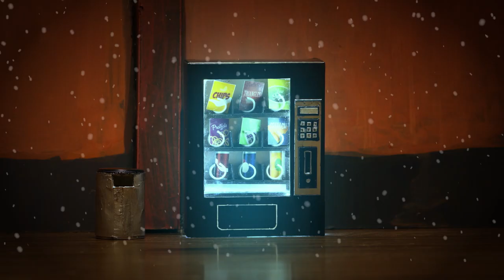The Night Before Stikmas | A Stikbot Holiday Special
A sneaky burglar, Santa Bot, and a very cute pup come together for a very special 'Stikmas'!
Happy Holidays and Merry Christmas Fanbots!

Stikbot Central is home to several original series, official Stikbot movies, and Klikbot videos so I've got something for everyone - action, romance, gaming, comedy, and more! Also, be sure to give me a follow on our other social channels for more original Stikbot content!

• Target
• Toys R Us Canada
• Amazon